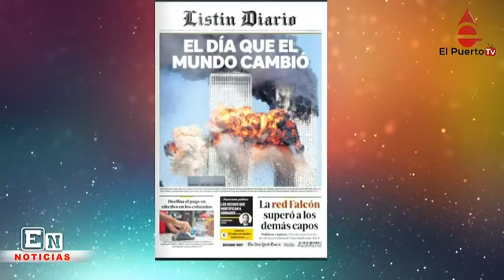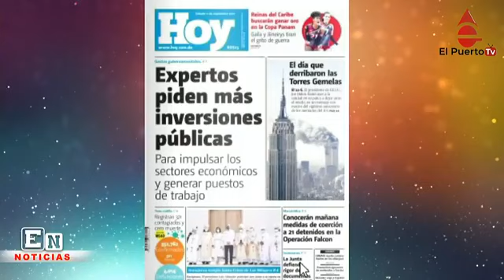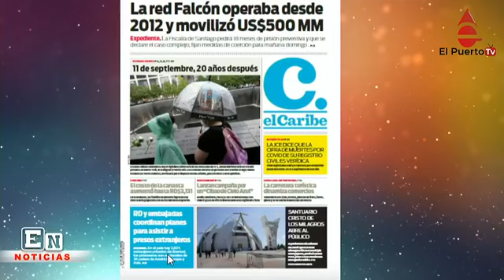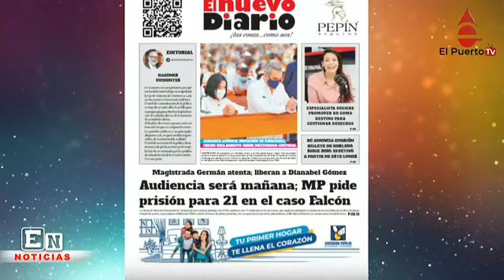Hasta el primer ministro de Haití tiene que ir a declarar y más noticias